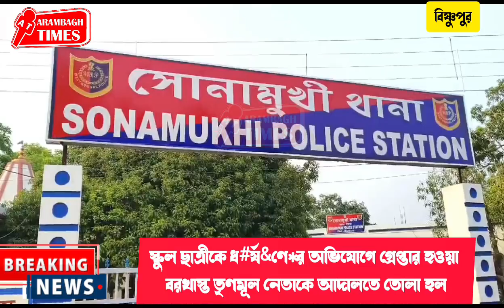স্কুল ছাত্রীকে ধ#র্ষ&ণে*র অভিযোগে গ্রেপ্তার হওয়া বরখাস্ত তৃণমূল নেতাকে আদালতে তোলা হল